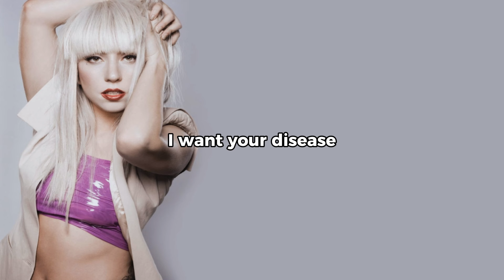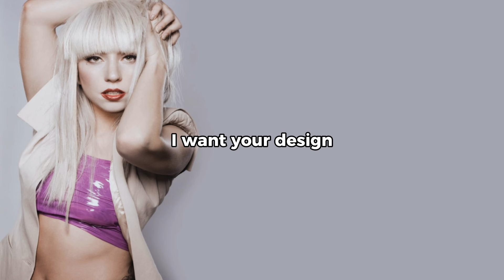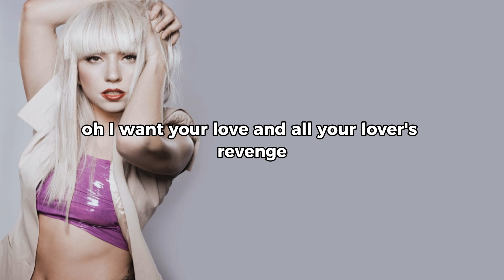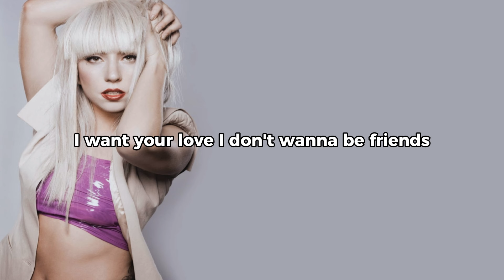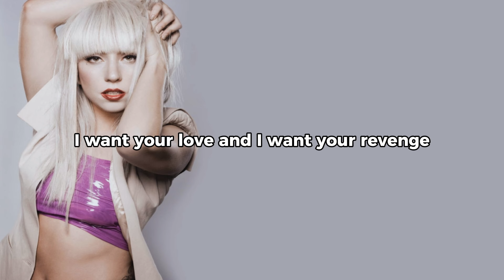Bad Romance - Lady Gaga (Lyrics)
Lyrics:
Ra ra ah-ah-ah
Ra ma ra-ma-ma
Ga ga oh la-la

Oh...

The touch of your han
I want your leather-studded
Kiss in the sand

I want your loving
And all your lover's revenge

Oh...
Caught in a bad romance
Oh...

As long as you're mine

I want your Psycho
Your Vertigo stick
Want you in my Rear Window
Baby, you're sick

Oh...
Oh...

J'veux ton amour
Et je veux ta revanche
J'veux ton amour

Oh...
Oh...